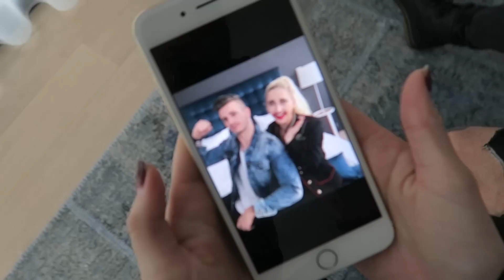BACKSTAGE MAKE UP CHALLENGE MET 4U BOYBAND | BLONDE TIGERS - VLOG #80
Wij zijn Elise Boers en Vita Boers, twee zusjes uit Amsterdam. We hebben van 2013 tot en met zomer 2016 in NYC gewoond, dus veel vlogs zijn opgenomen in NYC. Samen hebben wij een fashion blog en dit kanaal. We waren net het online gezicht van het programma The Next Boy/Girl Band op SBS6.